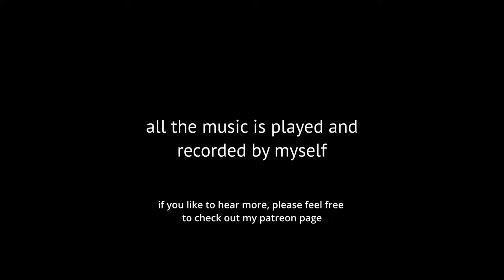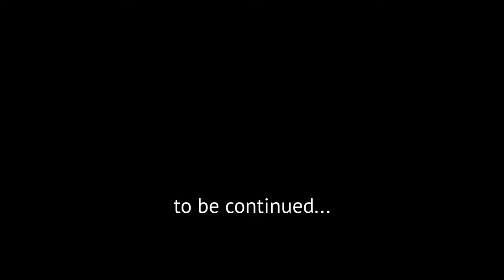MO2W #35 - CYCLING GEORGIAS MOST DANGEROUS & HIGHEST ROAD / ABANO PASS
After a cycle touring break last summer to focus on music it is now time to hit the road again and spin the pedals. Life made me end up in Georgia and Christoph decided to visit me to go for a bike trip together.
The time frame was a little limited...so we opted for Abano Pass. By the time we did this journey we didn't knew that this road is considered as one of the most dangerous roads in the world (and it actually felt more safe than the title says) but it was certainly a very hard climb to get up to there. With 2826m asl the Abano Pass is the highest road in the big Caucasus.

If you feel you want to support me or get access to my music for your own projects, please check the links below, or shoot me a message.

INTRO: (0:00)
LEAVING TBILISI: (0:37)
CAMPING: (1:32)
GOMBORI PASS TO TELAVI: (3:55)
STREET DOGS: (5:36)
ABANO PASS: (7:24)
OUTRO & SLIDESHOW: (10:56)